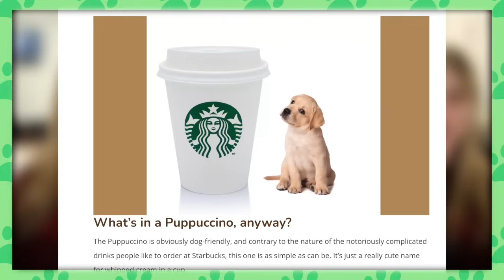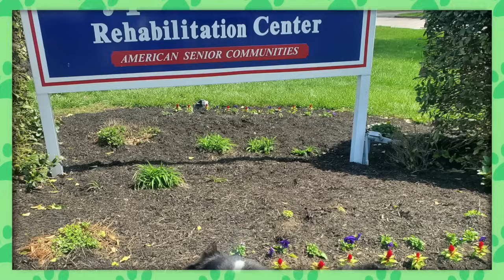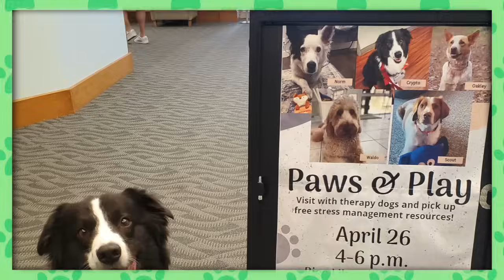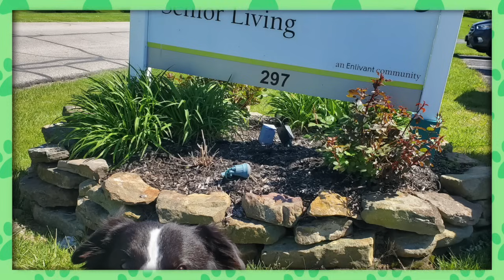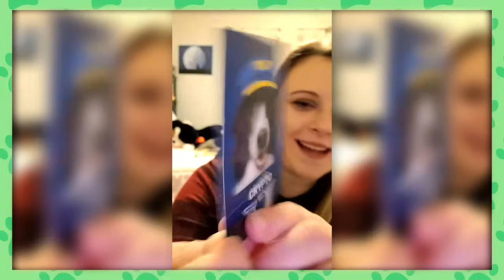Meet Crypto: The Therapy Dog Bringing Joy to the Airport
In this heartwarming episode of Industry Pets, we're introduced to Crypto, a remarkable therapy dog who works his magic at the Evansville Regional Airport in Indiana, bringing smiles and comfort to travelers and staff alike. Join us as we sit down with Crypto's owner, Amy Covington, a dedicated therapy dog advocate and trainer, to learn more about the incredible bond between them and the positive impact Crypto has on everyone he meets.

Timestamps:
0:00 - Introduction

Introduction to Crypto, the therapy dog, and his work at the airport.
Introduction to Amy Covington, therapy dog advocate and trainer.

1:00 - How Crypto Became an Airport Dog

Amy Covington shares the story of how Crypto started working at the airport and his role in comforting passengers.

3:00 - Crypto's Impact on Passengers

Examples of how Crypto has positively impacted passengers' experiences at the airport, including comforting nervous travelers and bringing joy to those grieving.

5:00 - The Journey to Becoming a Therapy Dog

Amy discusses the process of training Crypto and becoming involved in therapy dog work, highlighting the importance of therapy dogs for the community.

7:00 - Memorable Moments with Crypto

Amy shares memorable stories of Crypto's interactions with passengers, showcasing his intuitive nature and ability to provide comfort.

9:00 - Crypto's Brothers and Sisters

Introduction to Crypto's siblings and their unique traits, emphasizing the diverse personalities within Amy's pack of Australian Shepherds.

11:00 - Crypto's Role Beyond the Airport

Discussion of Crypto's work in hospice care, demonstrating his ability to bring comfort to a wide range of individuals in various settings.

13:00 - The Importance of Therapy Dogs

Amy speaks on the significance of therapy dogs in society, differentiating them from service and emotional support animals and highlighting their impact on mental health.

15:00 - Crypto's Fun Days and Work-Life Balance

Amy explains how she ensures Crypto has a balanced life with plenty of play and relaxation, emphasizing the importance of downtime for therapy dogs.

17:00 - How to Get Involved or Learn More

19:00 - Conclusion

Closing remarks thanking Amy Covington for her time and sharing Crypto's story on Industry Pets.

This Episode's Charity Hightlight:  Another Chance For Animals Evansville. ACAEvansville.com